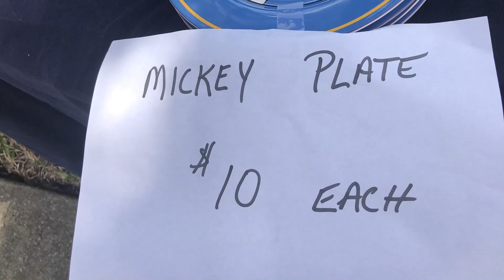AMERICANOS vendem TUDO nos EUA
GARAGE SALE em Celebration, quase fui a loucura!!!

Olá meus amores, nesse vídeo vou mostrar um pouquinho da cultura americana para vocês, estou em Celebration a cidade planejada pela Disney onde acontece 2x por ano acontece o Garage Sale, onde famílias colocam tudo que querem vender na frente de suas casas por um preço bem baixo... e eu aproveitei essa oportunidade e comprei várias coisas da Disney.